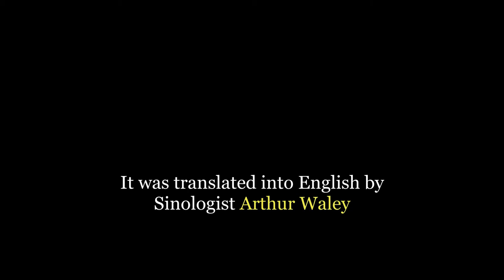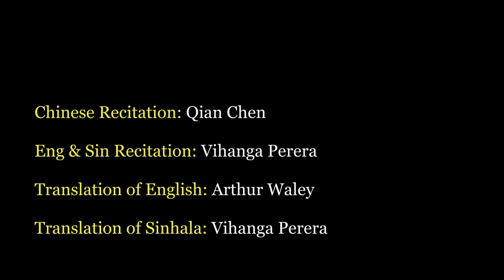Three Versions of Bai Juyi's Escorting Candidates to the Examination Hall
Mandarin, English and Sinhala versions of Tang Dynasty poet Bai Juyi's 'Escorting Candidates to the Examination Hall'